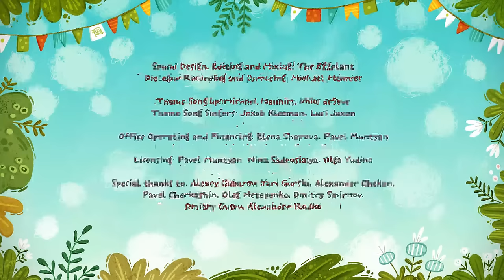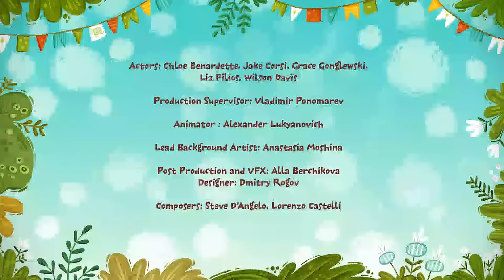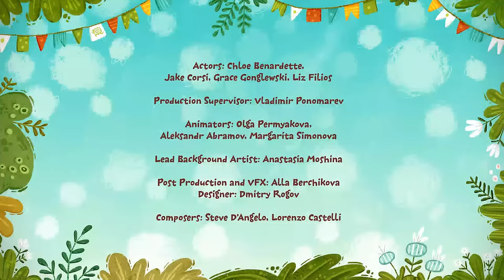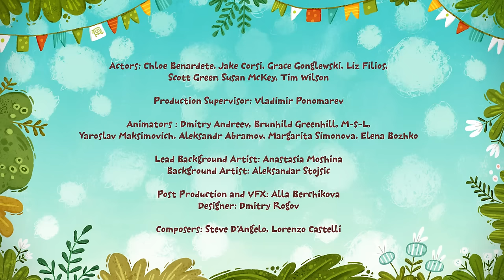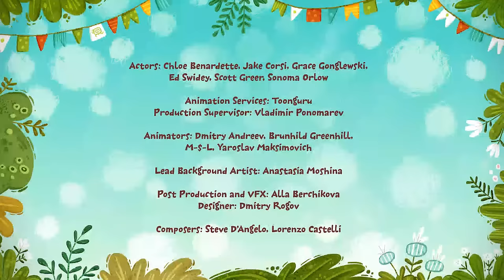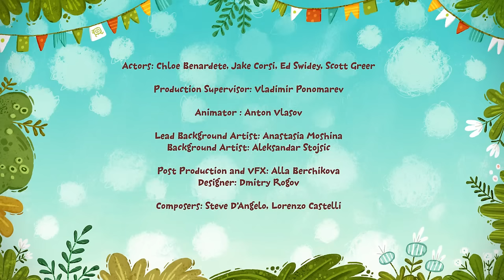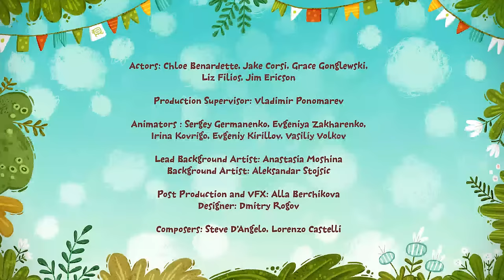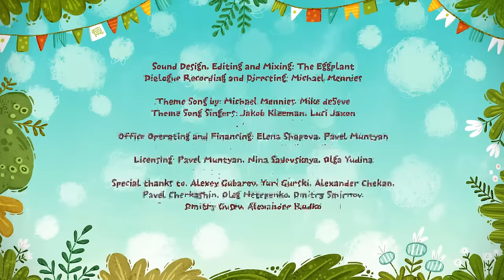Best 5 Moral Stories For Kids | Learning Stories | Kit & Kate Storytelling | Beddtime Stories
Watch little kittens do magic!
With the help of a magic box, they go on an adventure!